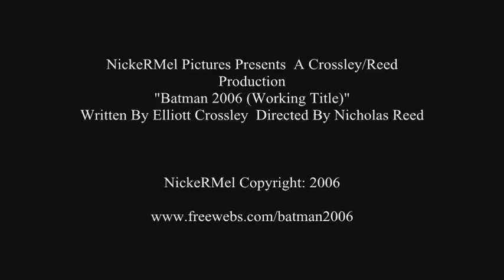Batman Independence 'He's Back' Teaser Trailer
The Second Teaser Trailer to the upcoming inde film